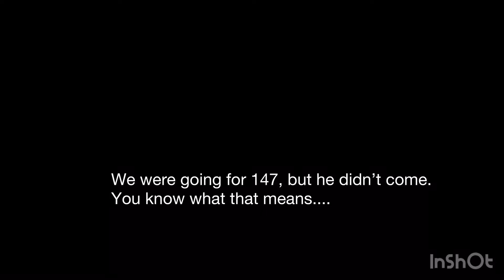Railfanning Elkhart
It’s a bit less wobbly as it weighs less